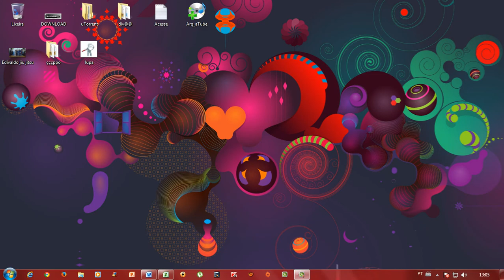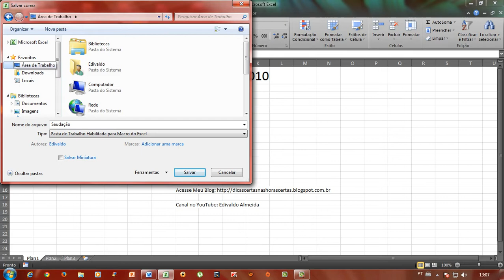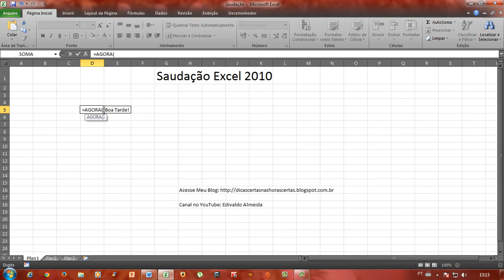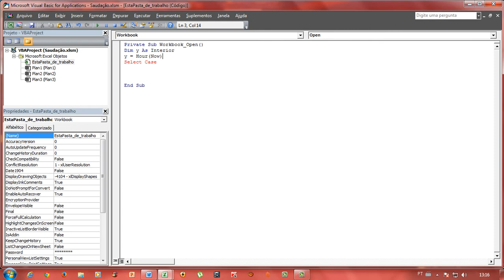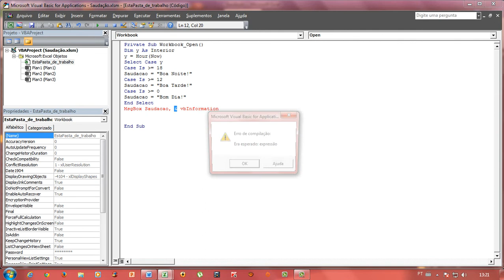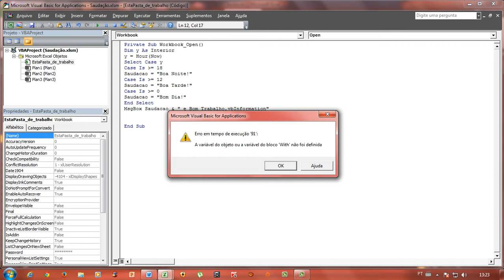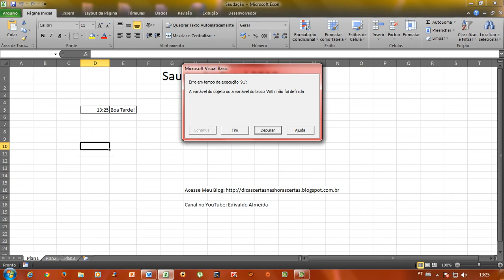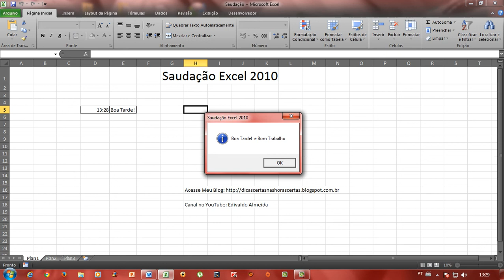Saudação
Planilha que retorna saudação conforme o horário em que ela for aberta exemplo ("Bom dia, Boa tarde ou Boa Noite") utilizando a função SE aninhada a outra e via VBA no Excel 2010.